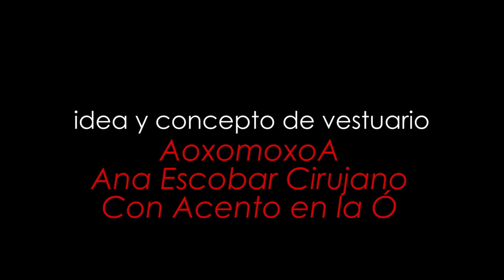TUS ARTISTAS PORNO FAVORITOS 💕 Pablo Ríos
Nuevo videoclip del incorregible artista bilbaíno Pablo Ríos